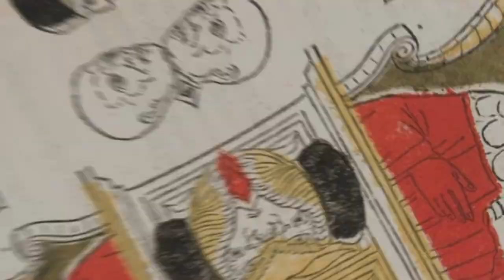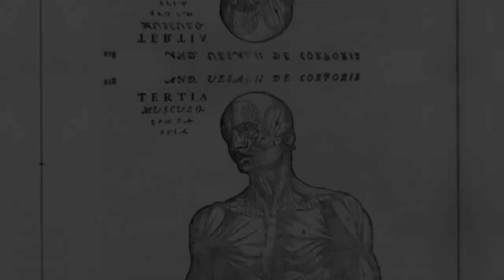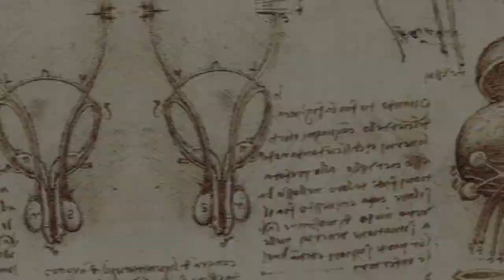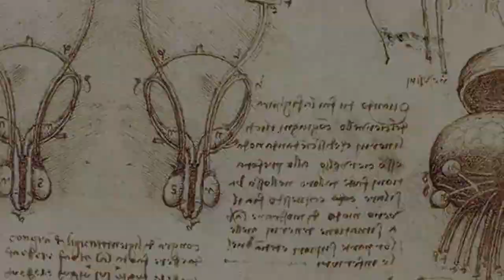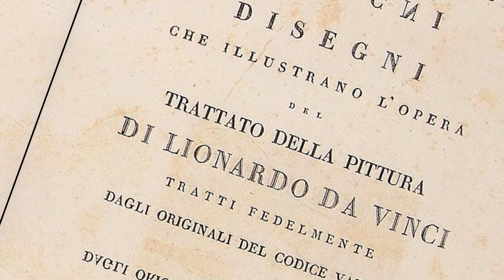达芬奇（上）：拖稿狂魔是如何练成的？